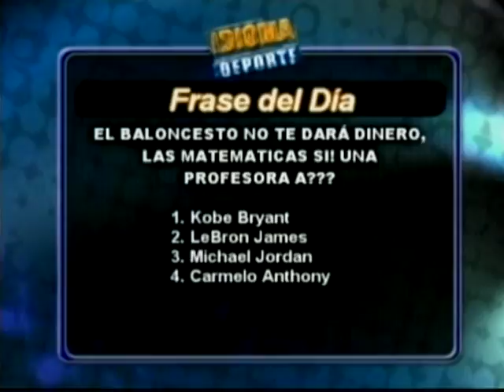IDIOMA DEPORTE - 29-02-12 - NEGRO 02